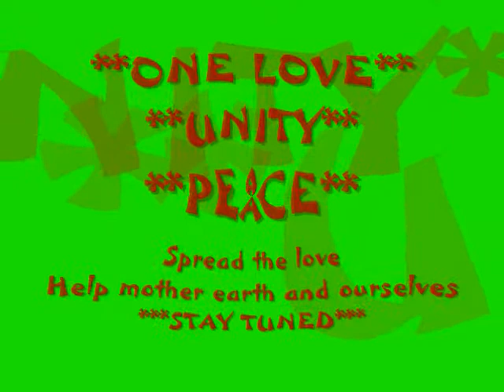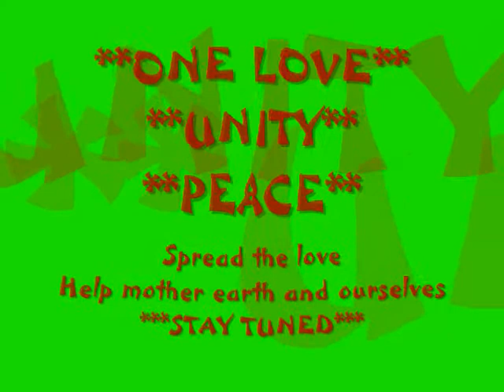Wwoofing (Organic farming) Vlog #1: Background info on WWOOFING and my trip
This vid is just a short clip of what WWOOFING is about and why im blogging this, hopefully this blog will help others as i needed the help when i looked for it. More to come, I take off tomorrow, May 31st,2010.